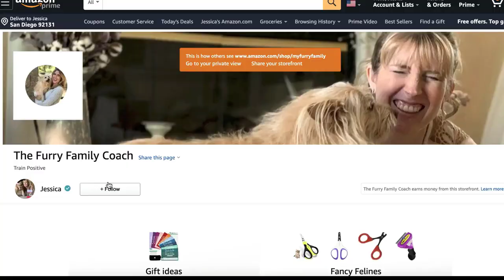How To Help My Hyper Dog Calm Down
WRITE ME💙
10755 Scripps Poway Parkway #124